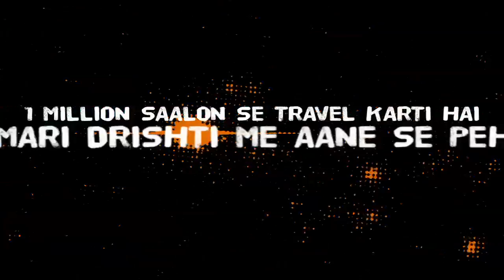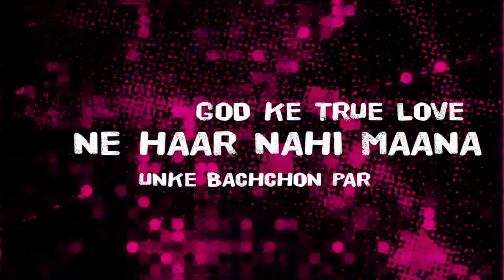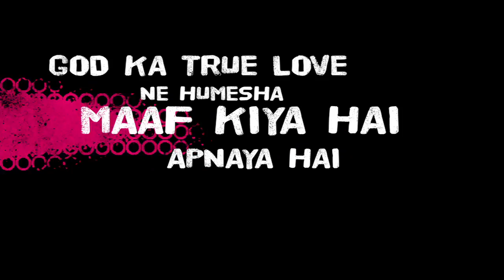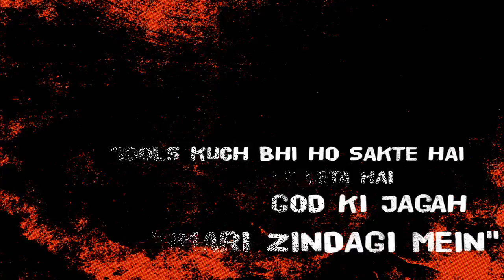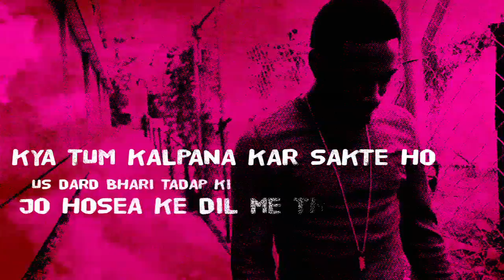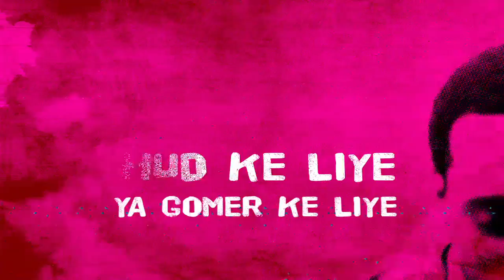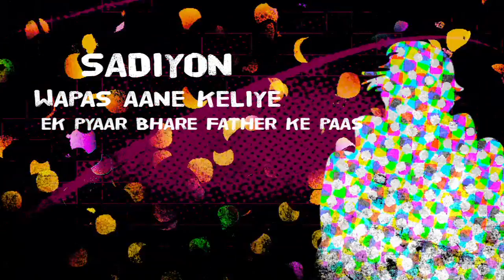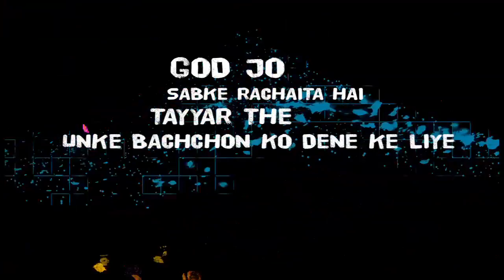16Capsule The Prohpets Hinglish